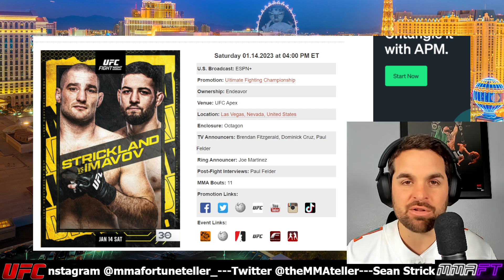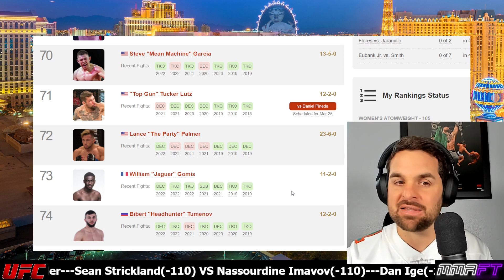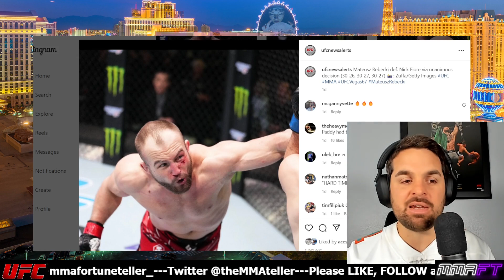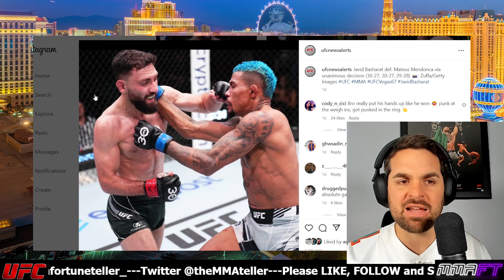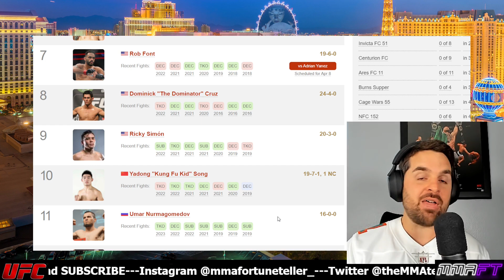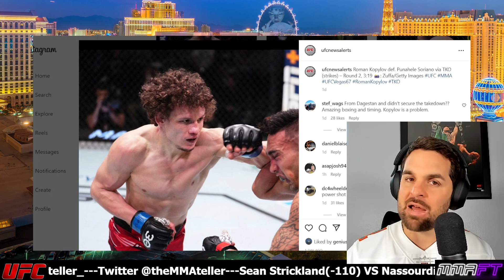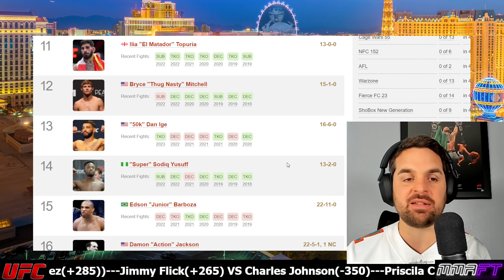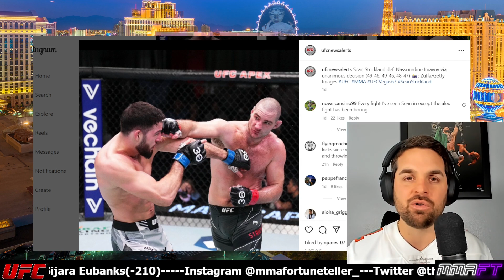UFC Vegas 67 l Sean Strickland VS Nassourdine Imavov Recap